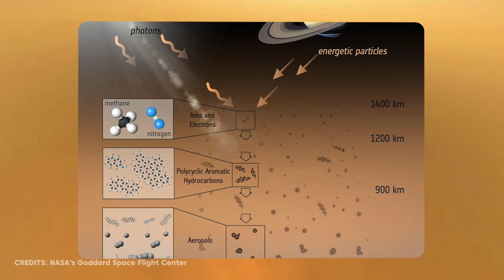Why Titan Is a Better Home Than Mars ?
Humanity has spent decades imagining Mars as our next great frontier—but what if we’ve been aiming at the wrong world this entire time? In this video, we explore why Titan, Saturn’s mysterious moon, may actually be a far better candidate for human colonization than Mars.
From its thick protective atmosphere and abundant natural resources to its stable environment and potential for long-term energy production, Titan offers advantages Mars simply can’t compete with. While the Red Planet struggles with deadly radiation, thin air, and extreme temperatures, Titan provides natural shielding, endless hydrocarbons, nitrogen-rich air, and a landscape that may one day support terraforming.
Join us as we break down the science behind building a colony on Titan, the technologies we’d need to get there, and why many researchers now believe Titan could realistically become humanity’s first sustainable home beyond Earth. This is the story of a world more promising—and more surprising—than anyone expected.

Your support helps the channel grow and brings more space content your way!

If you are or represent the copyright owner of materials used in this video and have a problem with the use of some of these materials, please contact me via my email on the "About" page on my channel, I am sure we will sort it out.